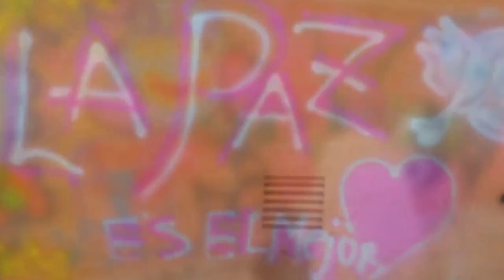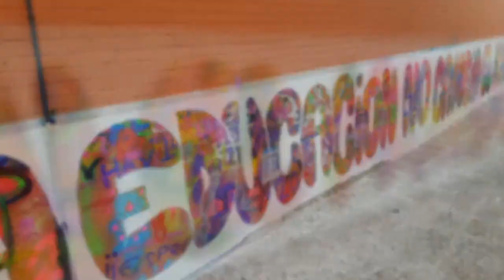Mural 1 CEPA Paulo Freire. Transformando espacios educativos. Fuenlabrada. Madrid